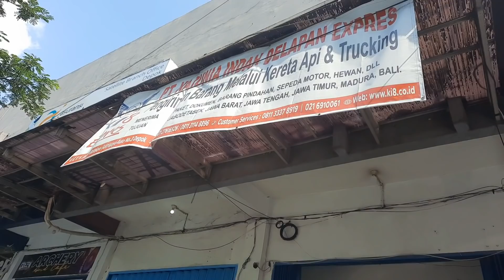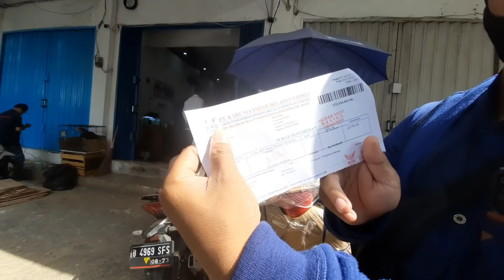Fatih Sedih Ga Bisa Antar Langsung Merpati siBule ke Madiun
Assalamualaikum
siang tadi Fatih antar Merpati Kesayangan si bule ke Pemenang giveaway ka rafael di madiun. semoga sehat sampai Selamat ya bule ke Madiun. Fatih Sedih ga bisa antar langsung merpatinya. sampai ketemu lagi bule. tonton sampai selesai ya.
Wassalamualaikum